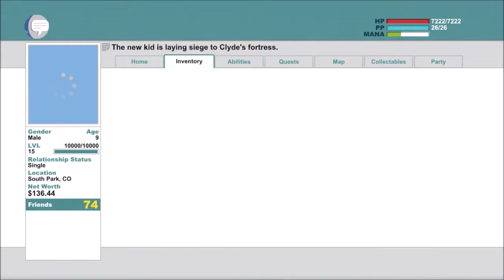Infiltrating Clyde's Base - South Park: The Stick of Truth - Part 16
Damn you Clyde!!